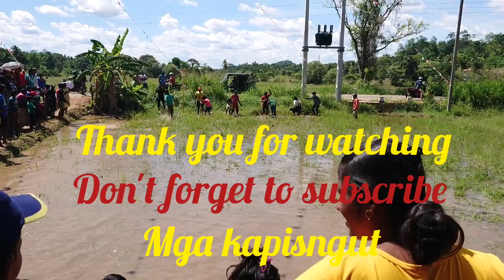Palaro sa barangay | Nakilaro narin ako